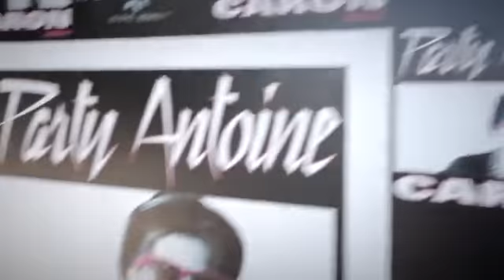Bar Mitzvah Palais Maillot Antoine